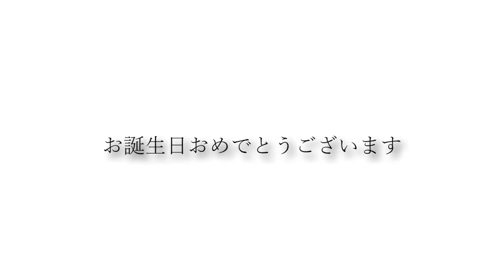カッコいいギター教室「鈴木さんお誕生日おめでとうございます」